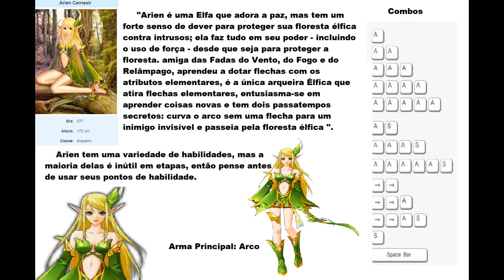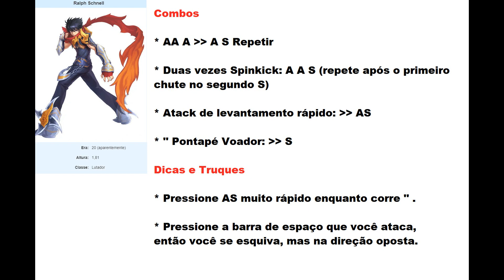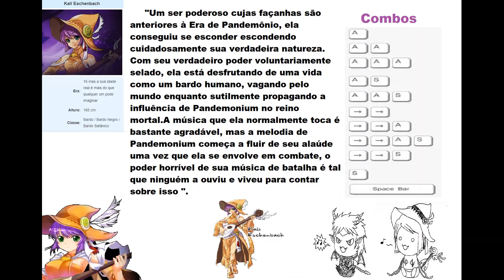Lunia Guia Definitivo Combos dos 17 Personagens Bastidores do Reino de Rodesia Lendas de Lunia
➤ Lendas de Lunia Oficial